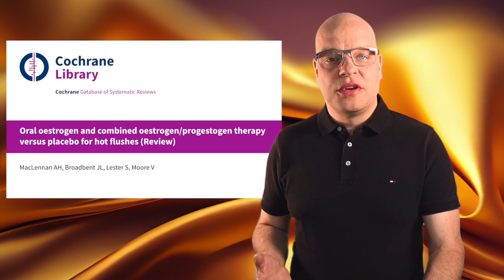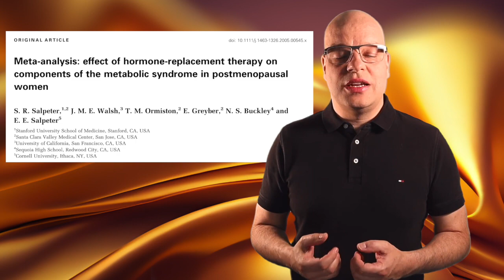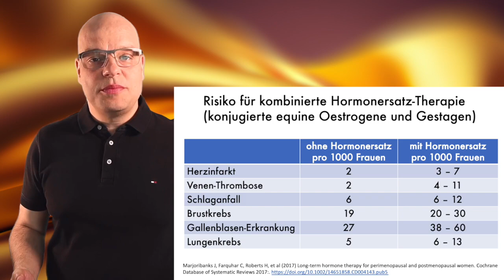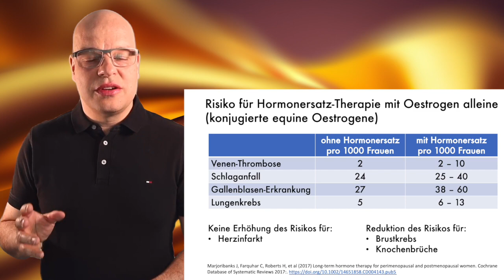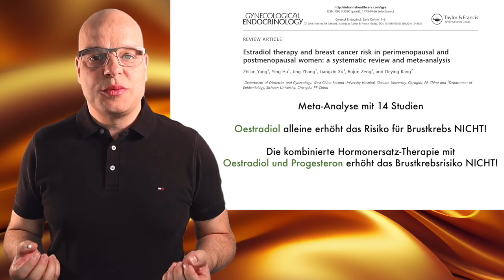Hormonersatz-Therapie: gefährliche Risiken oder grosse Vorteile? (so geht es richtig!)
Wenn es um das Thema "Hormonersatz-Therapie" geht, dann stehen die Ängste vor den Risiken dieser angeblich so gefährlichen Therapie viel mehr im Vordergrund als die wesentlichen Vorteile, die damit verbunden sind. Aber was stimmt wirklich? In diesem Video erkläre ich, was genau die Vor- und Nachteile einer Hormonersatztherapie sind und warum heute die meisten Leute, auch viele Mediziner, so viel Angst davor haben.

LITERATUR
1. MacLennan AH, Broadbent JL, Lester S, Moore V (2004) Oral oestrogen and combined oestrogen/progestogen therapy versus placebo for hot flushes. Cochrane Database of Systematic Reviews 2009:.

2. Salpeter SR, Walsh JME, Ormiston TM, et al (2006) Meta-analysis: effect of hormone-replacement therapy on components of the metabolic syndrome in postmenopausal women. Diabetes Obes Metab 8:538–554.

3. Utian WH, Woods NF (2013) Impact of hormone therapy on quality of life after menopause. Menopause 20:1098–1105.

4. Kaunitz AM, Manson JE (2015) Management of Menopausal Symptoms. Obstetrics & Gynecology 126:859–876.

5. Mikkola TS, Tuomikoski P, Lyytinen H, et al (2015) Estradiol-based postmenopausal hormone therapy and risk of cardiovascular and all-cause mortality. Menopause 22:976–983.

6. Marjoribanks J, Farquhar C, Roberts H, et al (2017) Long-term hormone therapy for perimenopausal and postmenopausal women. Cochrane Database of Systematic Reviews 2017:.

7. Yang Z, Hu Y, Zhang J, et al (2017) Estradiol therapy and breast cancer risk in perimenopausal and postmenopausal women: a systematic review and meta-analysis. Gynecological Endocrinology 33:87–92.

8. Barrionuevo P, Kapoor E, Asi N, et al (2019) Efficacy of Pharmacological Therapies for the Prevention of Fractures in Postmenopausal Women: A Network Meta-Analysis. The Journal of Clinical Endocrinology & Metabolism 104:1623–1630.